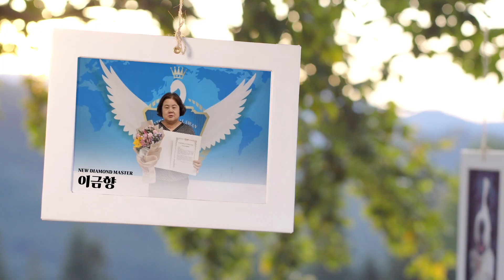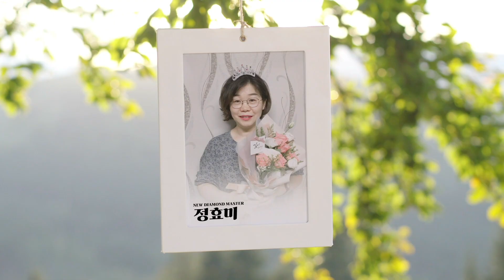2023년 7월 뉴 다이아몬드마스터ㅣ2023년 07월 14일 석세스아카데미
2023년 07월 14일 석세스아카데미

뉴 다이아몬드마스터 총 263명의 승급을 축하드립니다.